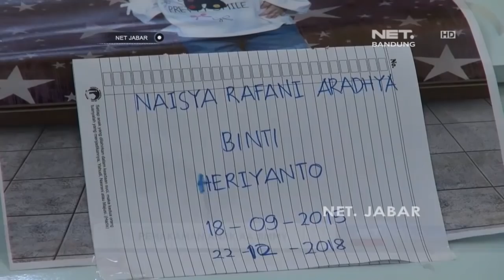PEMAKAMAN ANAK AA JIMMY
Berselang dua hari pasca dimakamkannya jenazah Heriyanto atau yang akrab dengan panggilan AA Jimmy bersama istri.  Rabu pagi pihak keluarga kembali memakamkan jenazah anak kedua dari AA Jimmy, yang berusia 3 tahun. Jenazah sang anak dimakamkan di TPU Sirnalaya,  tepat disamping makam kedua orangtuanya.